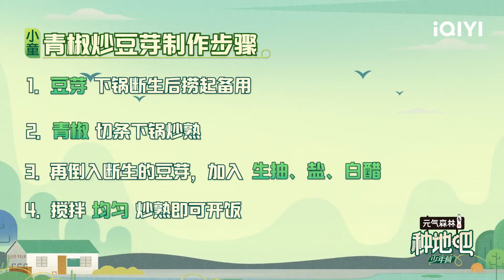何浩楠小露厨艺制作蛋炒饭 赵小童牌青椒炒豆芽超下饭 ！【麦田餐桌】| 种地吧 EP36未播 | Become a Farmer | iQIYI综艺